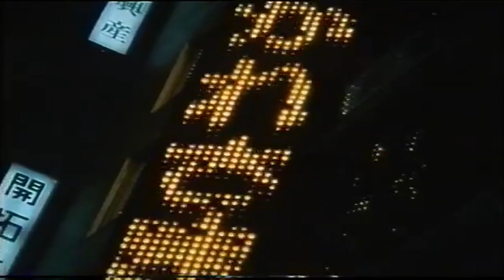Miki Matsubara - The Untold Story (Philippines)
In this video, kikilalanin natin sino nga ba si Miki Matsubara? ang isa sa mga sikat na Japanese Singer noong 1980's.